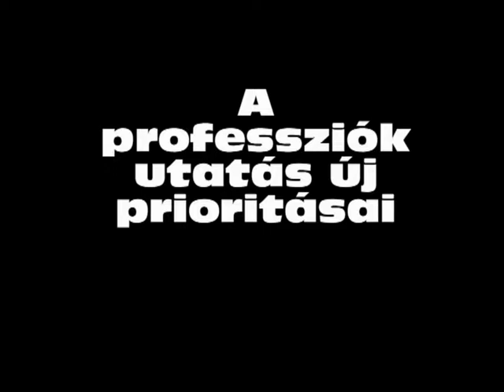Dr KLEISZ Teréz, egyetemi docens, PTE FEEK Kultúratudományi Intézet